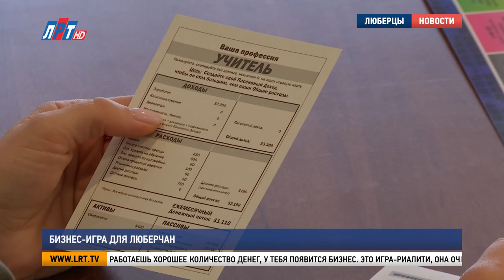Бизнес игра для люберчан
Как повысить финансовую грамотность населения, разобраться в эффективном распоряжении своими накоплениями и приумножить их? На все эти вопросы можно получить ответы, тренируя финансовое мышление. Именно поэтому центр продюсирования «МедиаЭффект» запустил ещё один проект, в котором учат жителей планировать бюджет и контролировать свои доходы и расходы. На игре «Денежный поток», которую провели в бизнес-центре «Партнёр», побывала наша съёмочная группа.

Игру «Денежный поток» разработал предприниматель Роберт Кийосаки. Её основная цель – научить управлять финансами и пассивно зарабатывать, имея небольшую первоначальную зарплату. Достойный жизненный уровень возможен лишь при высоких доходах, поэтому единственный вариант победы: переход с «крысиного бега» – так называется первый круг игры – на «скоростную дорожку».

Владимир Русаков, председатель люберецкого отделения общественного объединения «Опора России»: «Можно планировать на игре, как правильно заниматься со своими деньгами, как правильно их тратить. Знать, что есть моменты неожиданные, когда есть траты непредвиденные. Их надо успеть покрыть. Можно понять, как деньги вкладывать, чтобы получать доход независимо от твоей зарплаты, которая постоянно капает. Надо и детей этому учить – правильно обращаться с деньгами. На игре можно тренировать то, что потом использовать всю оставшуюся жизнь».

Кристина Чернявская, предприниматель: «Игра очень азартная. И не может не порадовать, что в первый час игры удалось приобрести ценных бумаг в количестве 1000 штук и четырёхкомнатный многоквартирный дом. Захватывает обширными возможностями, которые предоставляются в процессе игры, и приближает идеи, мысли к реальности».

Игра «Денежный поток» тренирует денежное мышление, учит игроков эффективно распоряжаться своими накоплениями и их приумножить. Если грамотно распределять средства, в ходе игры участники могут приобрести свой бизнес, успешно его развивают, реализовывая свои мечты.

Екатерина Дегтярева, бизнес-тренер центра продюсирования «МедиаЭффект»: «Можно вложить так, что потом обанкротиться, а можно вложить так, что ты приумножишь и в конце концов заработаешь хорошее количество денег, у тебя появится бизнес. Это игра риалити, она очень хорошо продумана. И люди, которые в неё играют, они накладывают на свою естественную жизнь те процессы, которые с ними происходят в этой игре».

Участником игры может стать каждый по предварительной записи. Для этого нужно звонить по телефону, указанному на экране, или отсканировать qr-код.